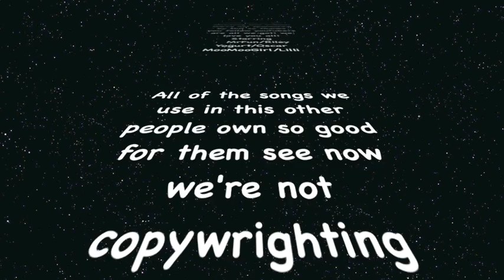Reverse Tactics 4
doin stuff n playin it backwards